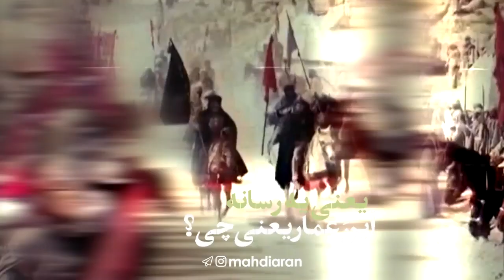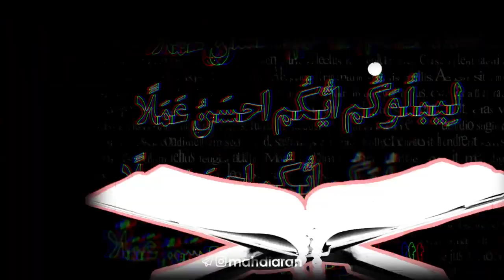🦠 بعد از ماجرای کرونا قراره چه اتفاقی برای دنیا بیفته؟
«شبیه فروپاشی»
⚠️ فتنه‌های آخرالزمان تاریکه، خیلیا به تردید میُفتن، یک‌جوری غربالتون می‌کنن که پایینه میاد بالا، بالاییه میاد پایین...
‼️ در فتنه سامری عمار نداشته باشی، بکش بکشه
👤 استاد